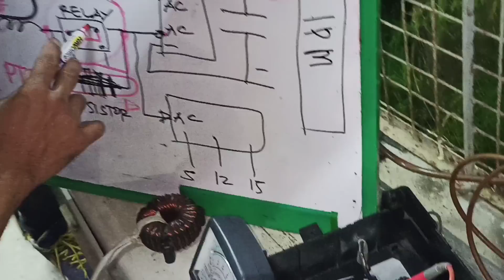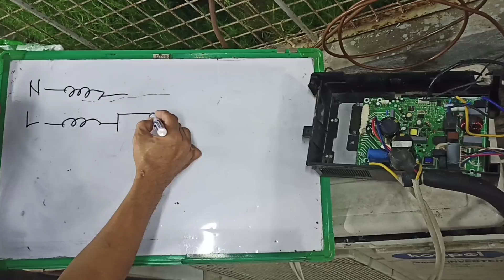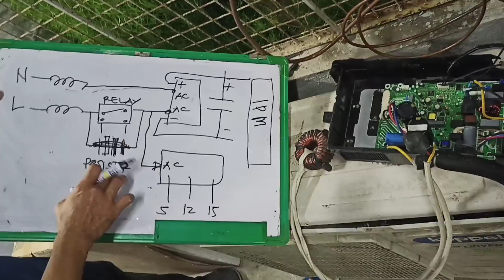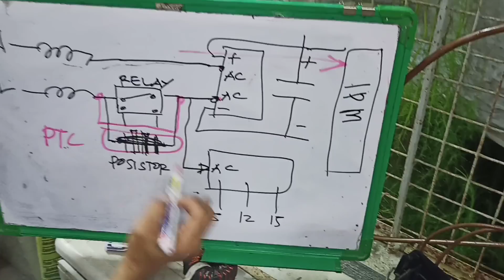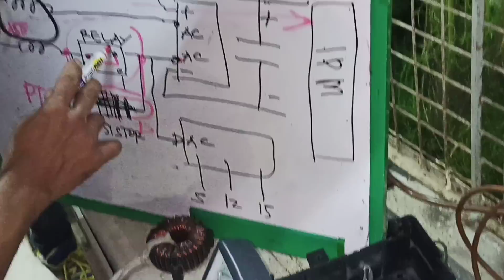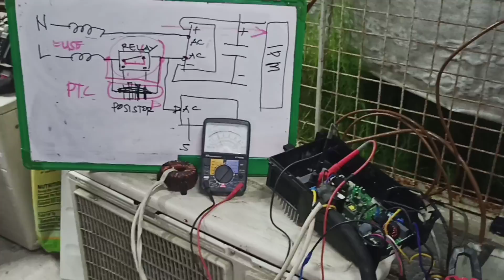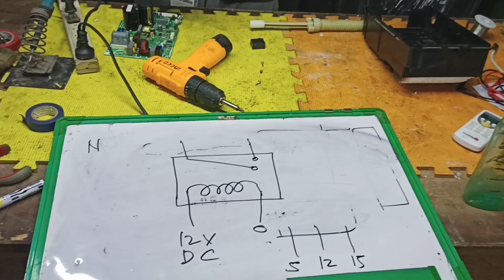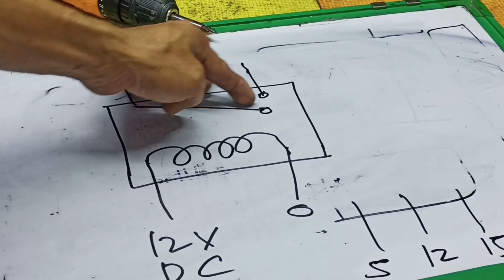HOW TO REPAIR P1 ERROR | SHORT CUT METHOD TECHNICS | IPINAGBABAWAL